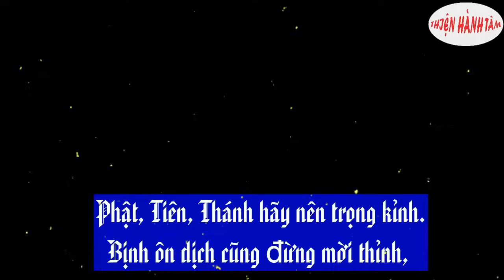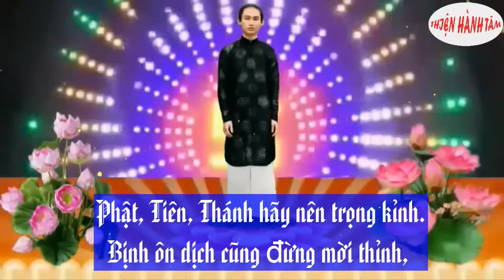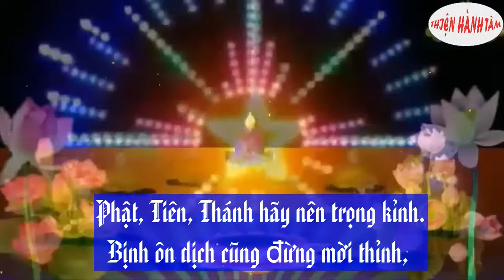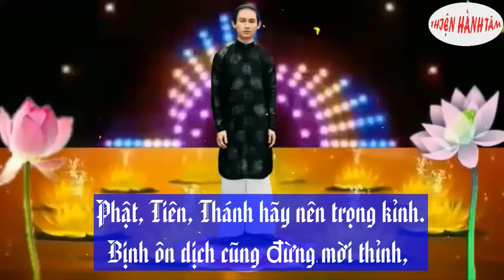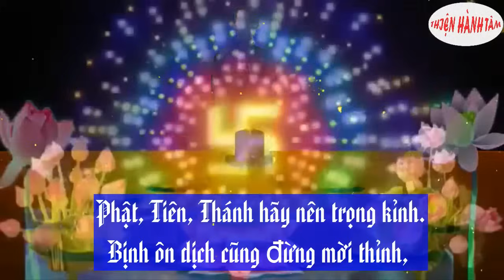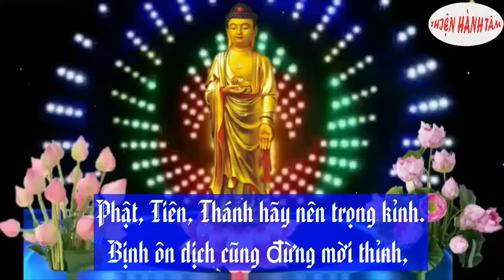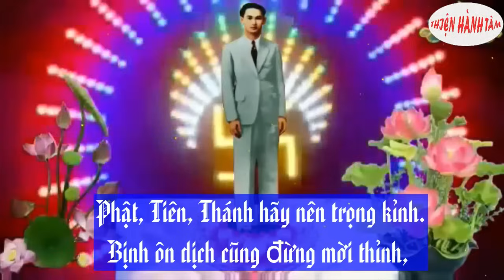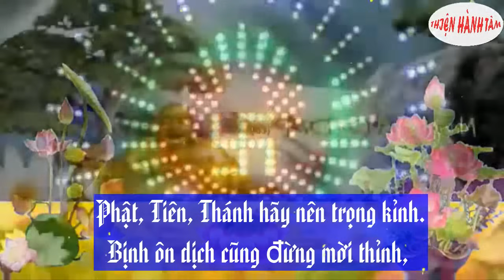"Bịnh ôn dịch cũng đừng mời thỉnh" - Cô Mỹ Lan diễn ngâm sấm giảng quyển 2 của đức Thầy (rất hay)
"Từ nay cách biệt xa ngàn,
Ai người tâm đạo đừng toan phụ Thầy"
Cám ơn quý vị đã xem video!